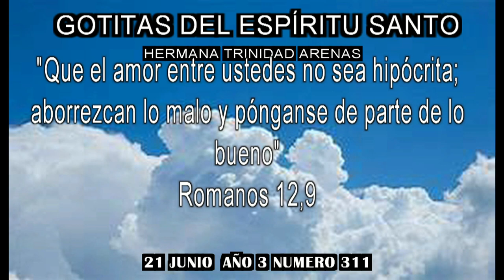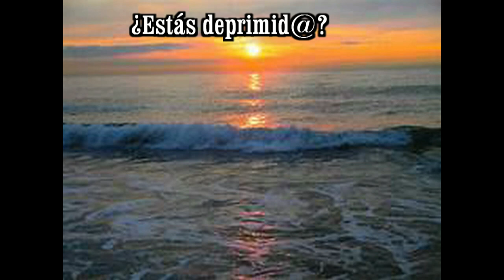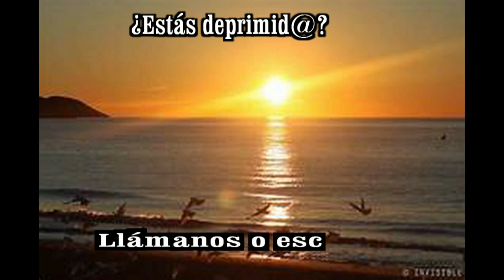GOTITAS DEL ESPIRITU SANTO AÑO 3 NUMERO 311 21 JUNIO